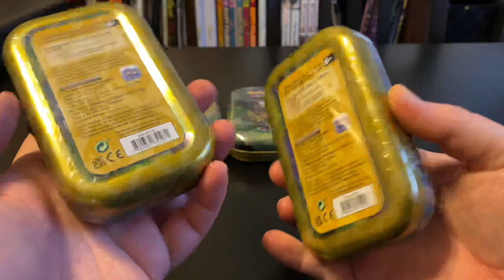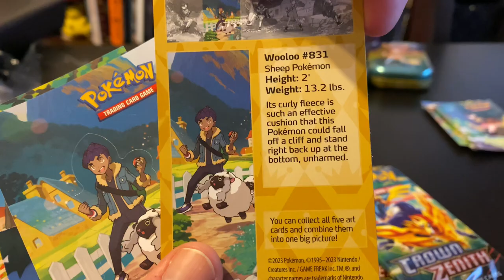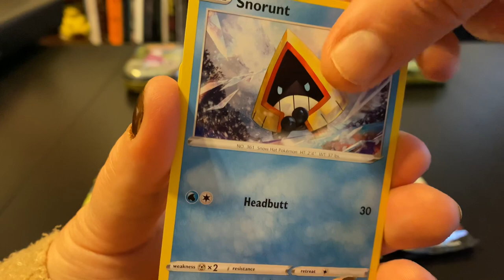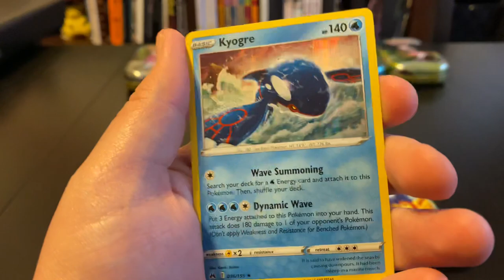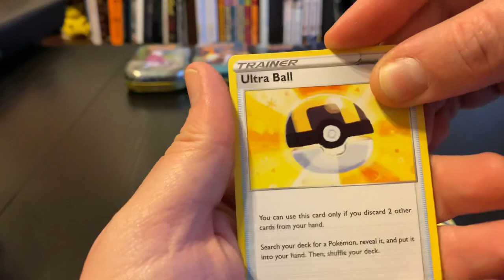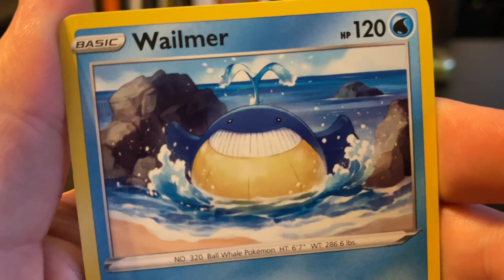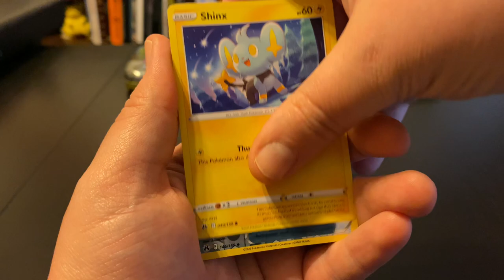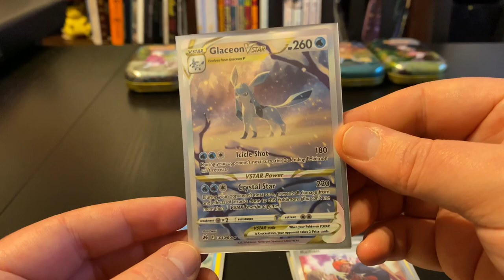OPENING CROWN ZENITH MINI-TINS! MORE AMAZING PULLS!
Crown Zenith features these Sword & Shield mini-tins! Each one has a unique character from the S&S games, stickers, art cards. and most importantly...more Crown Zenith!